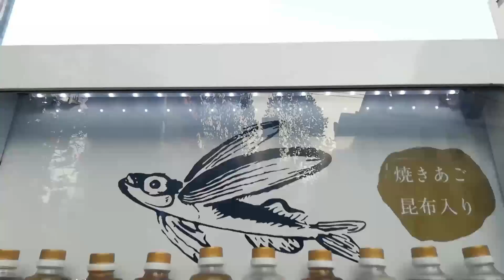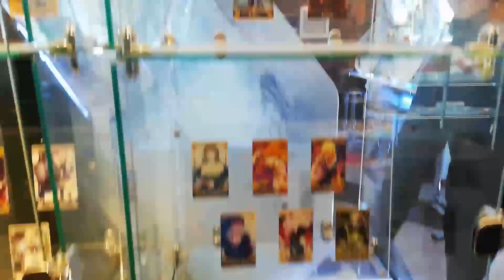Osaka - Japon por primera vez Angie y Ulises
Visitando Japon por primera vez  Angie y Ulises
Viajando a japon desde mexico 2021
Que ver en japon
Visitando Osaka en un dia
Que hacer en Osaka 2021